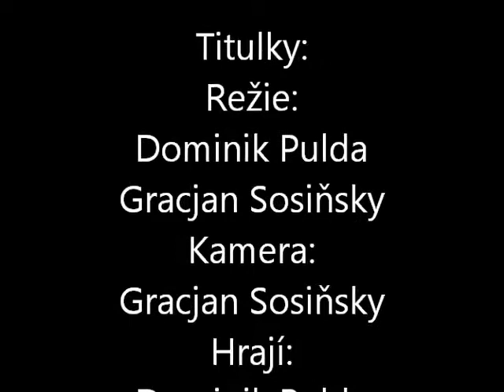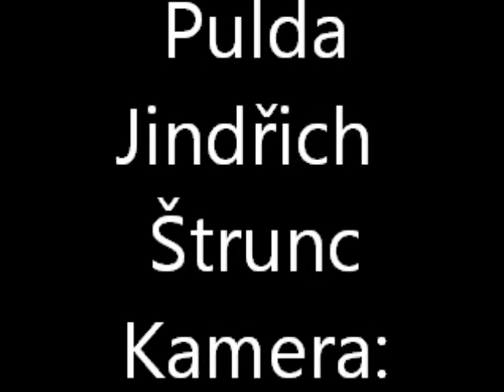Stupid Movie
Krátký amatérský film 10 lake - Další video